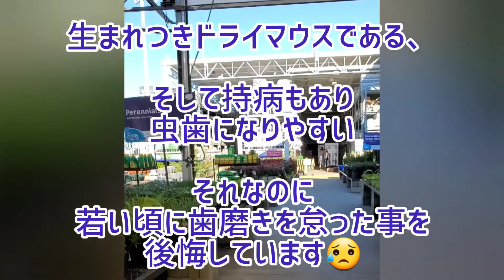【アメリカ生活】ガーデンフラワー、観葉植物と家庭菜園の準備。homedepo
アメリカ南部、すっかり春らしく。
既に暑い日もある今日この頃。
この時期、ホームセンターでは植物たちがどんどん入荷しているので、見に行って来ました。
自宅の家庭菜園の様子も観て貰えると嬉しいです!
余談で最近したインプラント治療についても、、、。